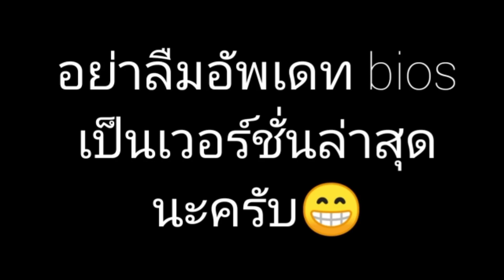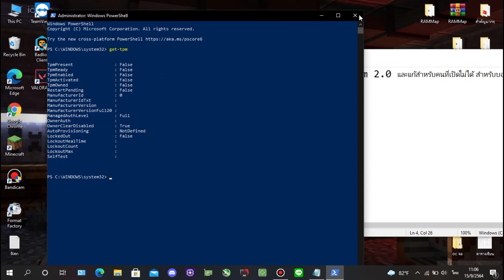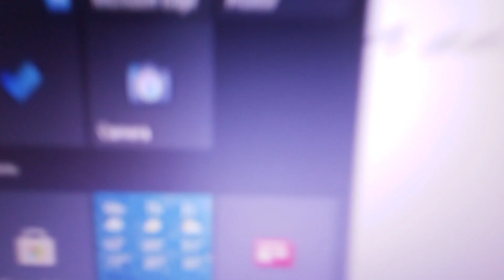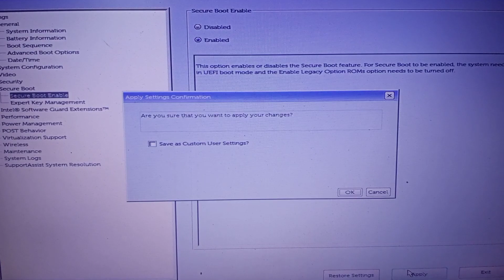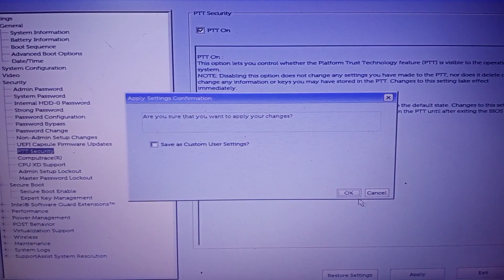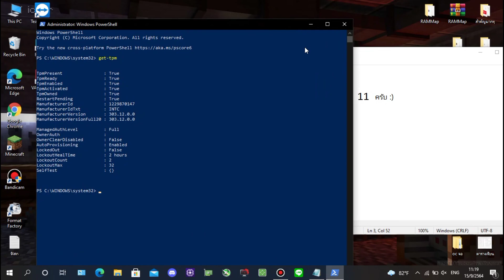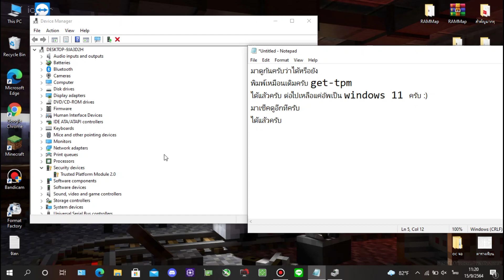สอนเปิด tpm 2.0 เพื่ออัพเดทเป็น Windows 11 สำหรับบอร์ด dell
ขอบคุณครับที่รับชมครับ

••วิธีเข้า bios รุ่นต่างๆครับ••